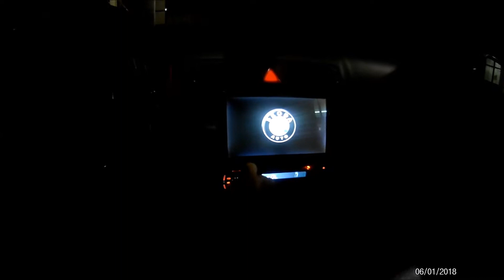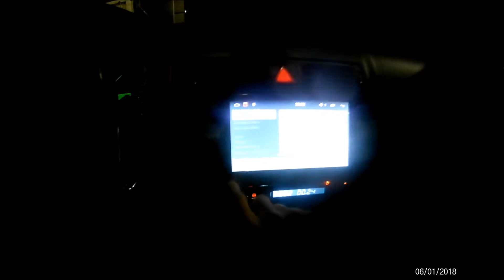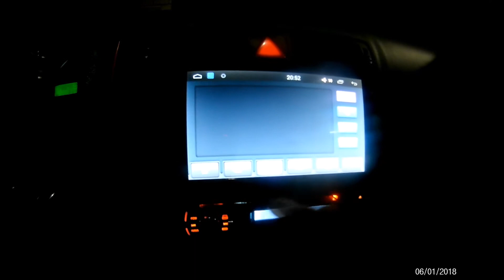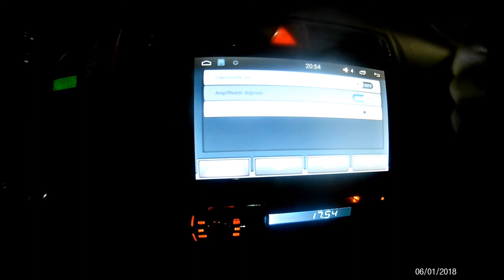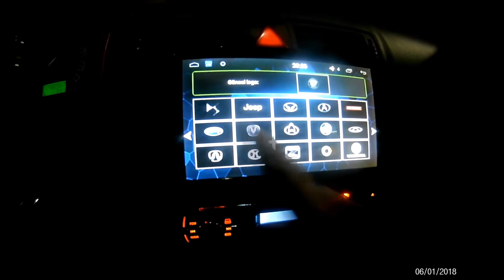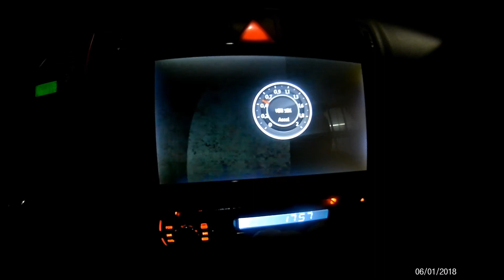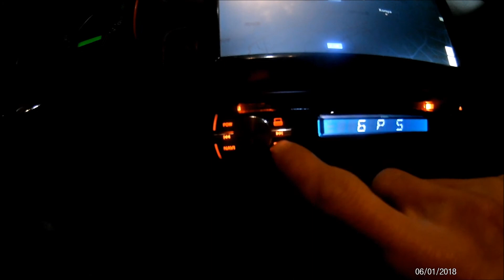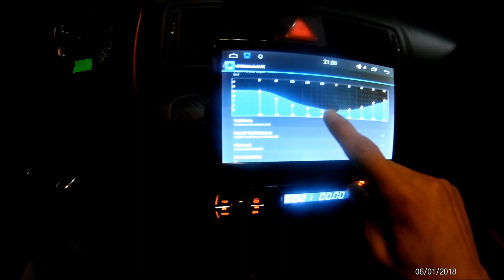NAVİMEX 777 ANDROİD İNDASH MULTİMEDİA İNCELEMESİ